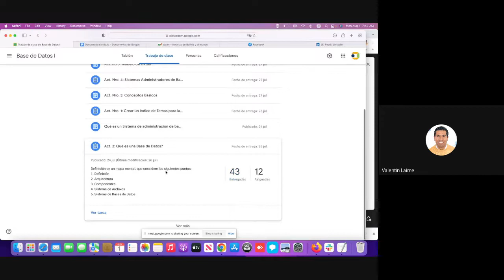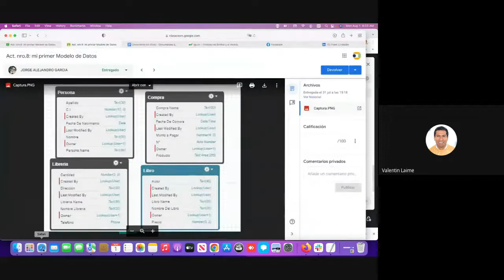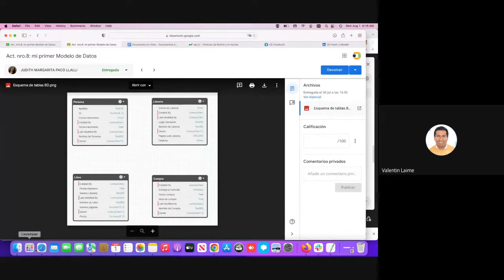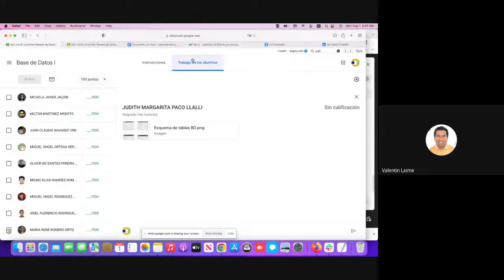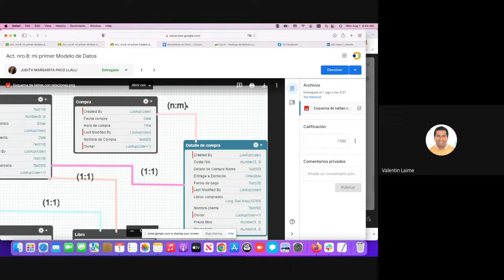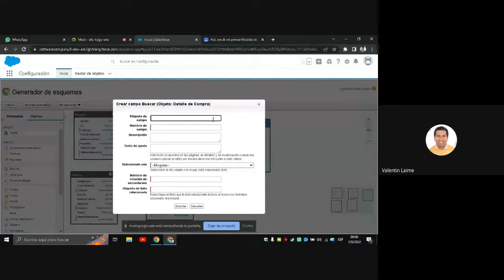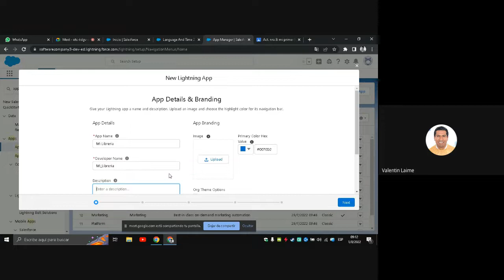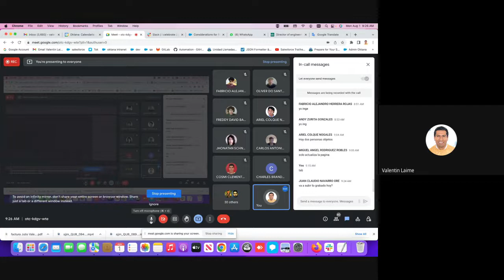Clase de 1 agosto